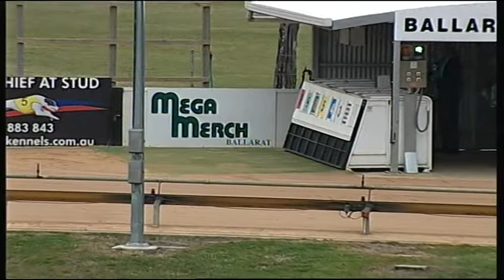BAL MON 28 SEP 15 R7